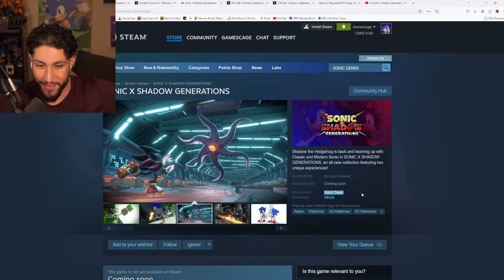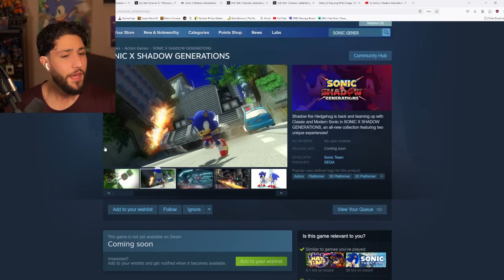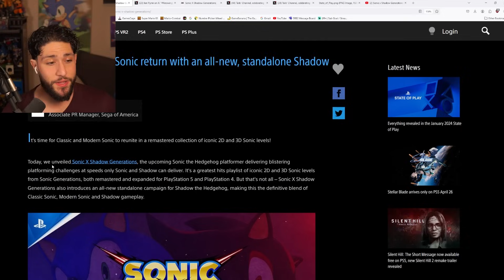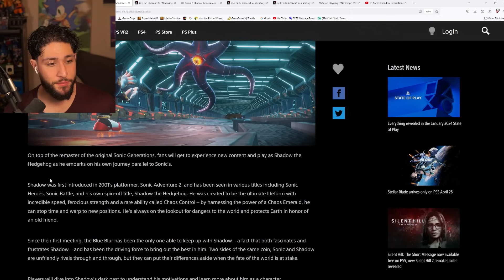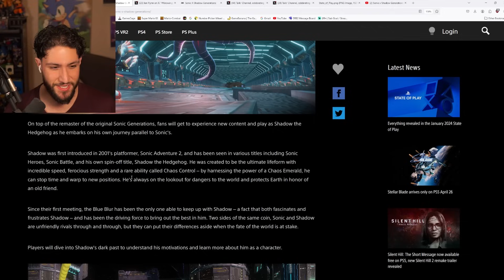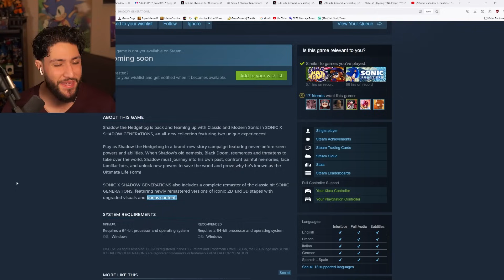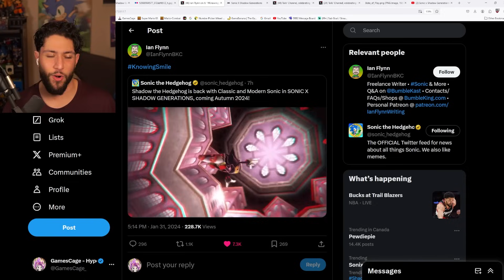Sonic X Shadow Generations | EVERYTHING We Know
Sonic X Shadow Generations | EVERYTHING We Know, from gameplay to developer, NEW Content, Story, The future etc. Let's get into it.